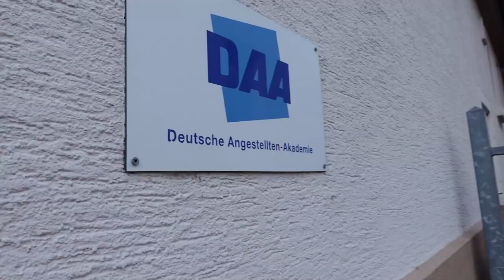German Government Language schools and Courses for New Immigrants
About Intregation Courses
General Intregation course contains 700 Lesson units , 600 Lessons are dedicated to Language till B1 level and 100 Lessons for orientation course.

Fees
I got letter form Auslanderamt and I have to pay around 199 Euro for each module so 199*7 I paid and after passing exam will get 50% fees back .

Schools
VhS , DAA , Kolping these are in my city and state depends on states there are some others also .

Timing for courses
8:30 Am to 12:30 Am Monday to Friday ( this also vary )

Exam
DTZ , Deutsch Test für Zuwanderer ( German Test for Immigration)

other details about B2 and how to apply will tell you in my later parts of videos ..

Travel SERIES